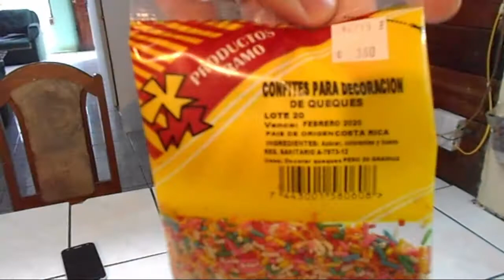Como hacer un pastel, queque o torta !!!!!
Pura vida gente en este vídeo se trata de como hacer un pastel o queque o torta como se le llame en su país. Aquí en costa rica se j se llama  queque
Aquí les dejo el canal de Handsome Angel life & fun. o SuperFallout4 en younow.
Compartan y subscribirse para ver mas contenido.
Twitter @La_Pina_Colada y también en el MIla @Milasegura4